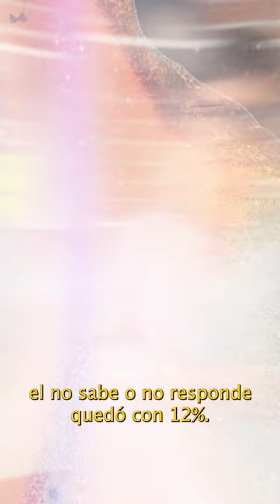Así va la intención de voto para la Alcaldía de Pereira | El Tiempo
En la ciudad cafetera en el oeste de Colombia, Mauricio Salazar y Maicol Lopera lideran la intensión de voto en un empate técnico.